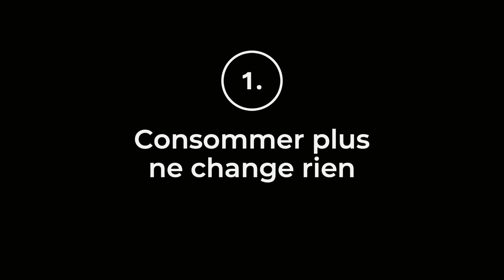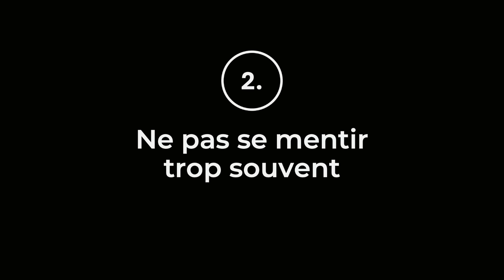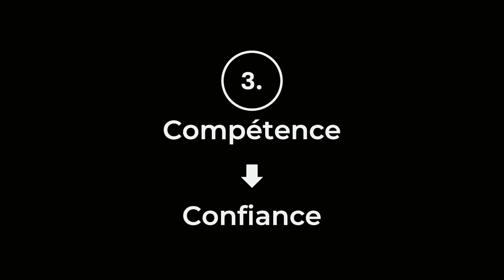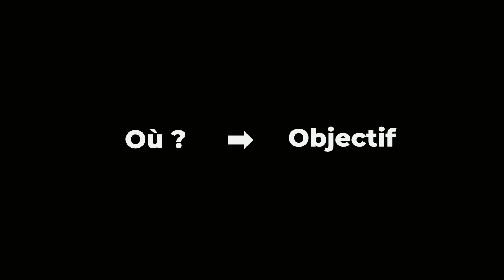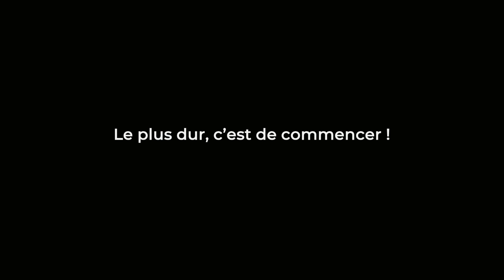Confiance en Soi: Petites Actions, Grands Changements | Eric Flag | TEDxEcublens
Eric Flag explore comment des actions apparemment minuscules peuvent déclencher des transformations profondes et durables dans notre confiance personnelle.

Partant de ses propres expériences de jeunesse, marquées par un grand manque de confiance et d’estime, Eric partage son parcours vers l'auto-amélioration qui a commencé dans la simplicité d'une salle de sport. En combinant des anecdotes personnelles avec des stratégies pratiques et concrètes, il met en lumière que la confiance se construit à travers des actions répétées et des engagements envers soi-même, et non par des moyens superficiels souvent promus par la société. After obtaining a Master's degree in Finance from HEC Lausanne, Eric Flag radically changed his career path to pursue a dream: becoming an online content creator. A successful gamble, he is now an accomplished YouTuber, podcaster, and entrepreneur.

Passionate about ice baths and physical and mental development, Eric produces content on bodybuilding, street workout, nutrition, and running, with a particular focus on self-accomplishment. Founder of a sports equipment store present across Europe, he is also known for his detailed tutorials and personal challenges, ranging from physical transformations to endurance events such as marathons and Ironman competitions, documented on his YouTube channel followed by over 650,000 subscribers and his podcast 'Expansion', ranked in the Top 100 Francophone. This talk was given at a TEDx event using the TED conference format but independently organized by a local community.